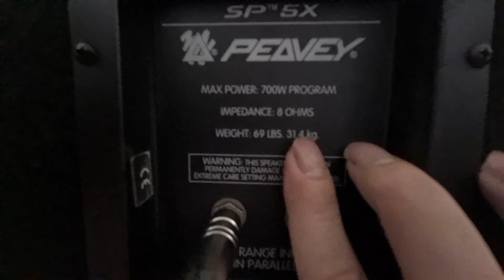Loa Peavey 5x. Bass 40.Đẩy Motivity Al650. vang x6. nâng 800. míc db550plus. Đt 0936.583.140